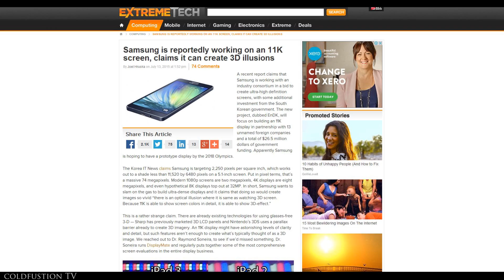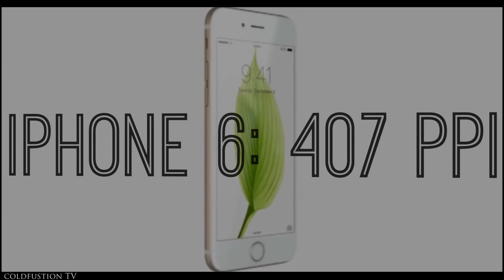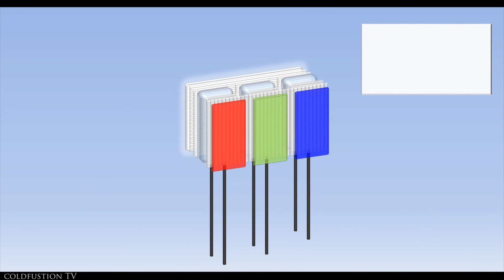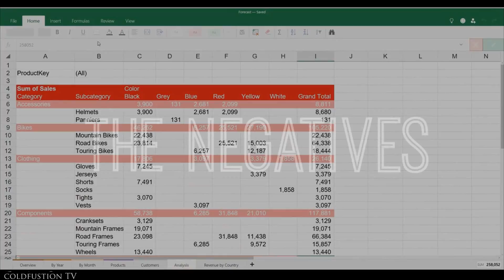Samsung is Working on an 11k Mobile Screen! (2250ppi)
So it's come to this. An 11k screen is in the works. Let me know your thoughts!

// Soundtrack //

Tchami - After Life (Feat. Stacy Barthe)

Sizzlebird - Dream Of You (feat. Mariah Dawn)

Kristofer Astrom & Hidden Truck - Defender

KOMOREBI Hidetake Takayama × Zenta Yokoyama